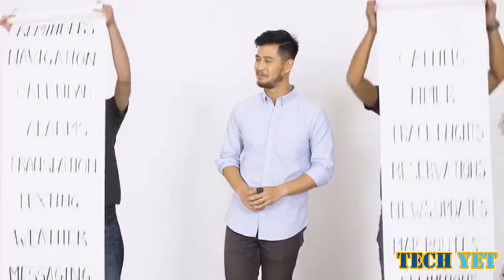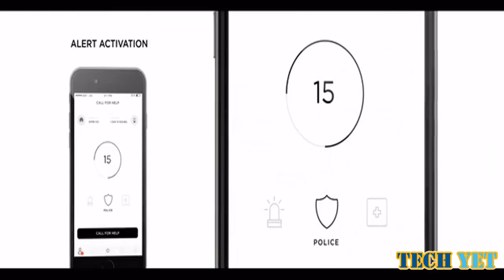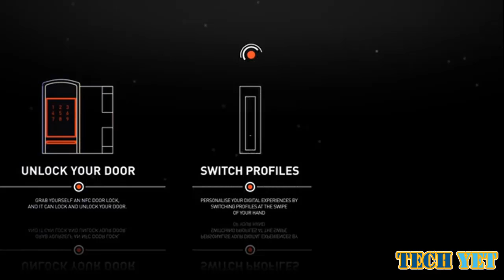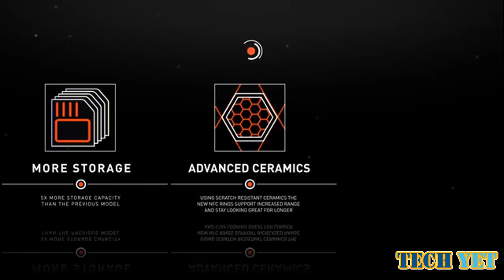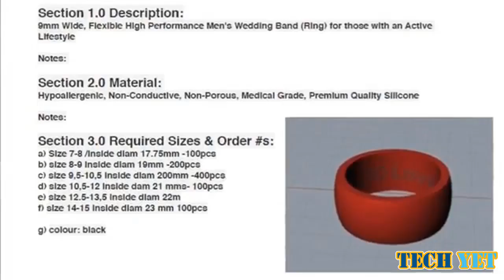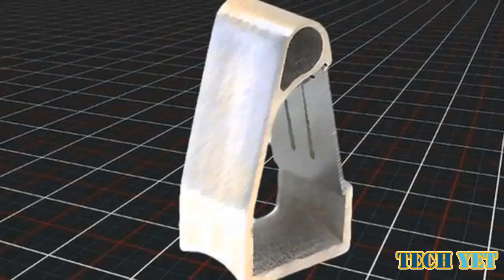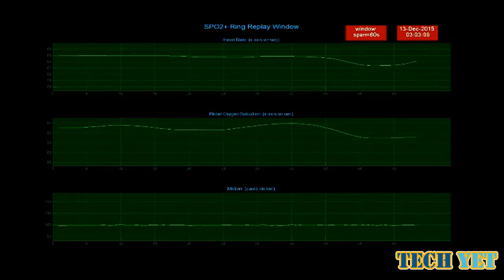Top 5 Smart Rings inventions you need to see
In This video. we show Top 5 Smart Rings inventions you need to see.Best 5 Smart Rings.

Links

Smart Moove Ring
SPO2 Health Smart Ring

ORII - Control Your Smartphone Using Only Your Voice

A sleek smart ring that lets you make calls and control your phone by touching your ear. An easy way to eliminate screen fatigue

One Smart Ring. Unlimited Possibilities.

The NFC Ring can be used to unlock doors, mobile devices, transfer information and link people. This time round it got even smarter...

Nimb: A Smart Ring That Helps You Feel Safe And Sound

Nimb is a ring with a concealed button that notifies family, friends, emergency services and the Nimb community when you’re in trouble.

Smart Moove Ring Protection System

Smart Moove Ring Protection System (RPS) - Keep your ring secure while wearing its stunt double - a durable medical grade silicone ring

SPO2 Health Smart Ring: Protect Heart, Improve Sleep

SPO2 health smart ring, help you know more, sleep and activity better, energize your life.